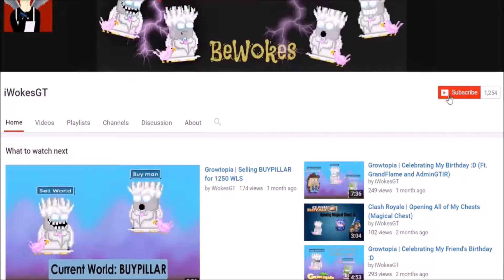20 WORLD LOCKS GIVEAWAY ENTRY!! [CLOSED] - Growtopia #13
I will just pick 2 winners!! 10 WLs for each person, so watch the video and learn how to get it!

☑ My MAIN WORLD: IWOKES & IWOKESGT

☑ Discord (ONLY FOR INDONESIAN, I WILL MAKE FOR NON-INDONESIAN LATER)